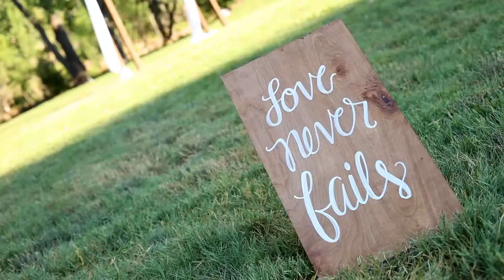It's a Party When All Your Friends Make it to Your Destination Wedding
Daniel and Katie were a fantastic couple to capture on their wedding weekend in Zion National Park Utah. There were really 2 stories that went hand in hand that weekend: one of beauty, one of fun. So there HAD to be 2 videos to fully capture the memories. Here's the fun one (if you couldn't tell from the thumbnail).